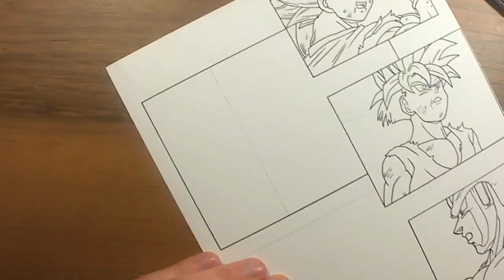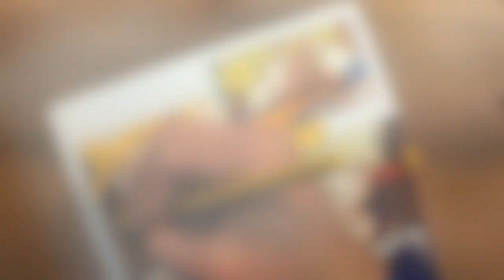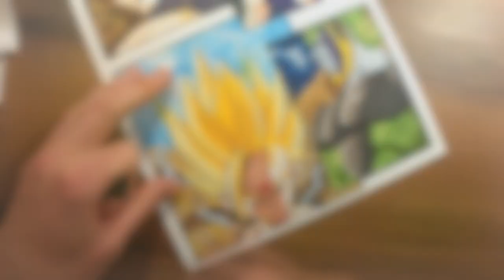Drawing Cell's Battle (Gohan, Goku, Cell)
My drawing of Cell's battle :)

Material:
- Copic CIAO and SKETcH
- Brushmarkers and Promarkers
- Bristol paper
- Copic multiliner